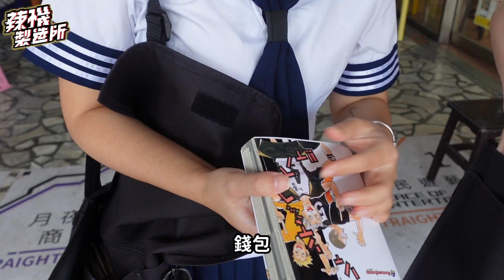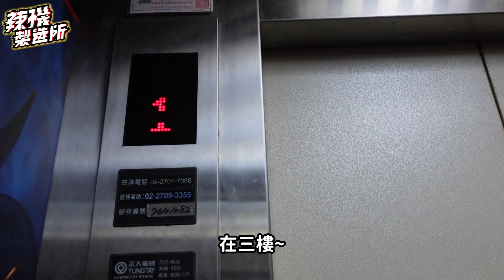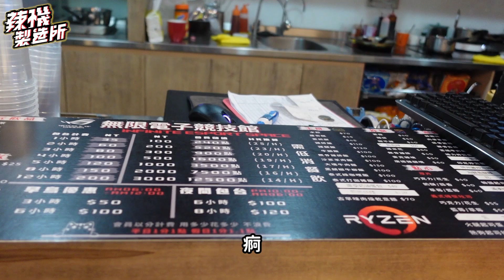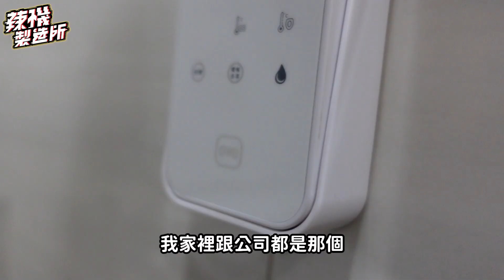【送萬元獎品】重回高中翹課打網咖 當眾調戲店長 ? 還PK遊戲贏得超猛獎品！ @無限電子競技館 @audition2998 │ 辣機製造所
終於可以正大光明翹班出來玩了
網咖的泡麵真的好好吃喔
謝謝 @無限電子競技館 的老闆
讓我們去玩的超開心還有禮物拿^^

【製作團隊】
企劃：梨又
主持：梨又、路奈、巧珂
拍攝：梨又、路奈、巧珂
後製：R導